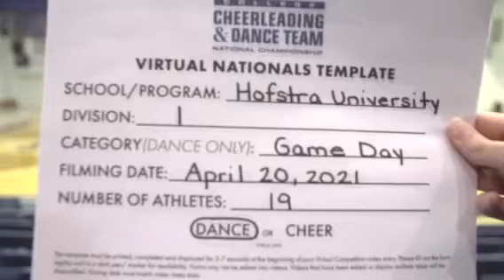HUDT 2021 UDA Virtual College Nationals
2nd Place Division 1 Game Day
Choreographer: April Hamner